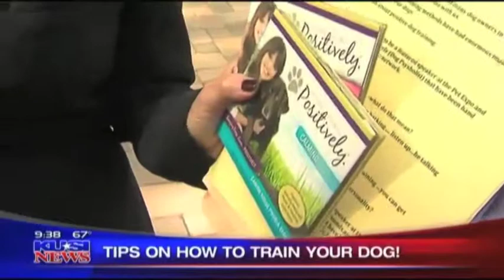KUSI TV - Pet Patrol w/ Sandie lampe - Victoria Stilwell Positively